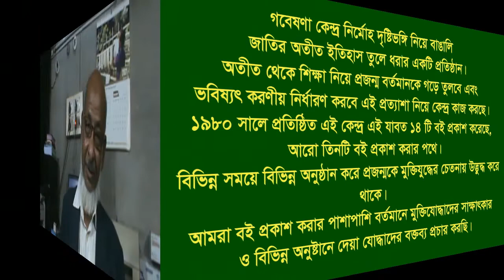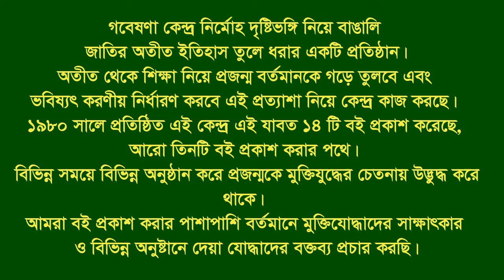Interview of Sahadat Ullah Chy. Mirersarai. CTG.F Fighter. FF.